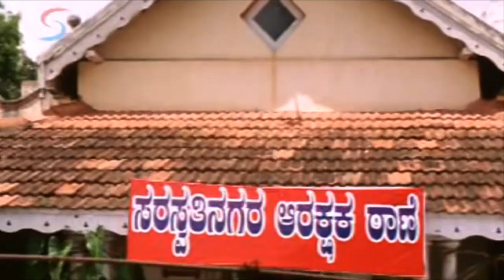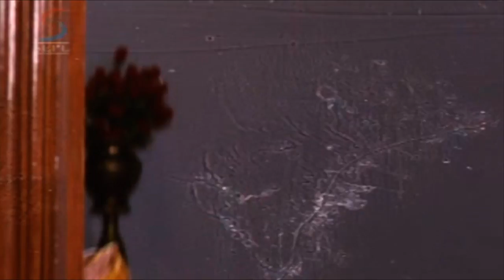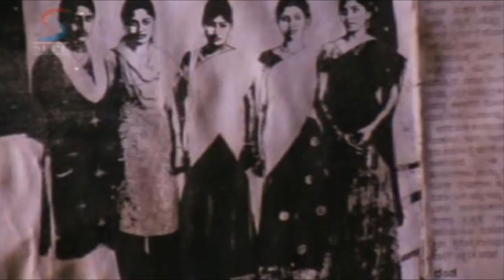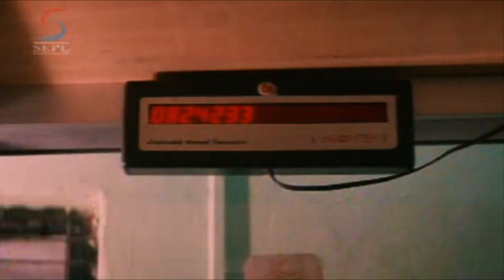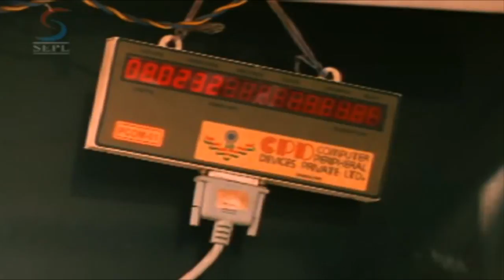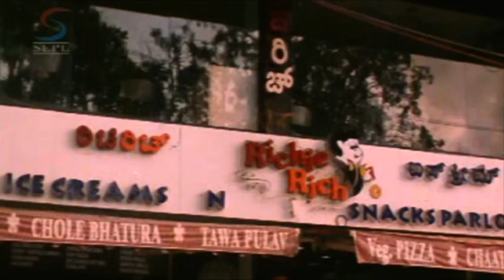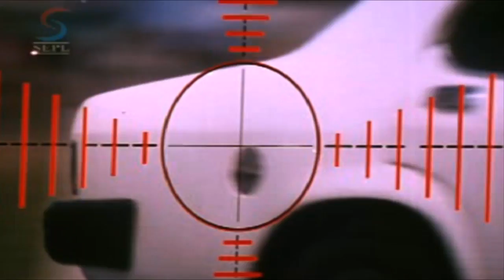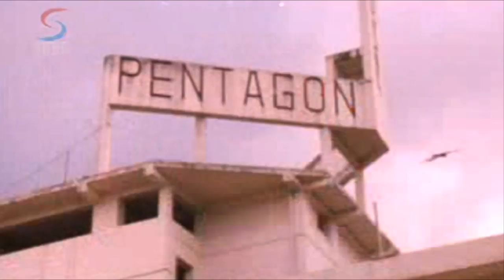Phir Ek Tahalka - फ़िर इक तहलका - Full Length Action Hindi Movie